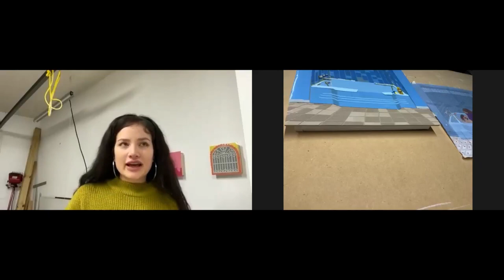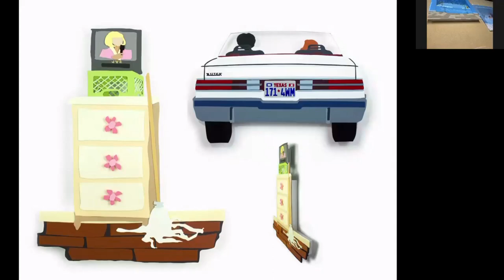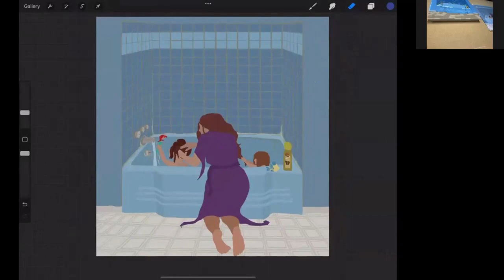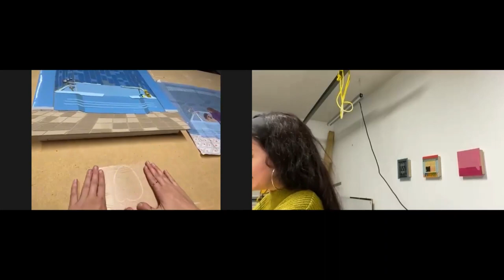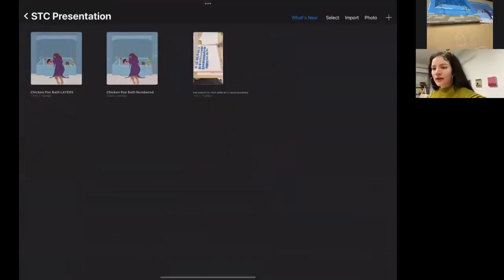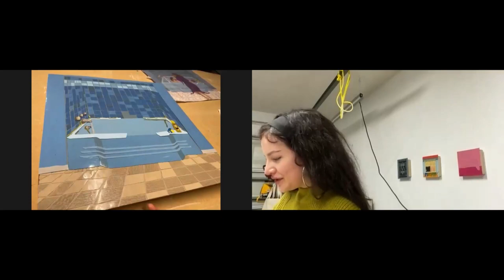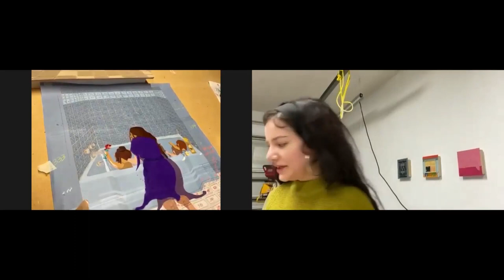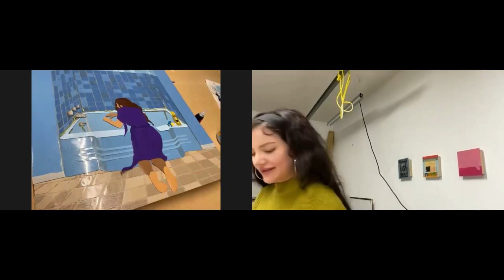Inside the Artist Studio: Marcelina Gonzales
Marcelina Gonzales leads participants in a workshop creating resin collage. Her collages reflect her pursuit of empowerment, identity to her gender and culture, memory and the roles of womanhood in today’s America.